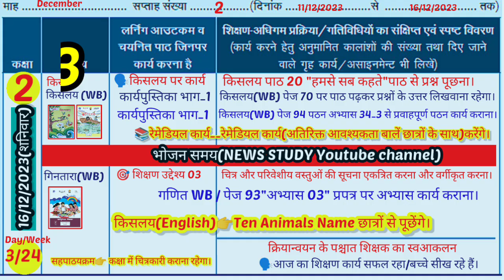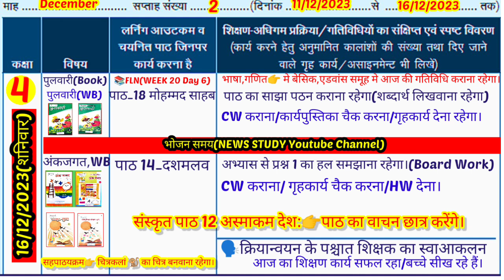📚Shikshak Diary Class 1 to 5|Shikshak diary class 3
"कक्षा 1 से 5 तक"शिक्षक डायरी दिनांक 👉16/12/2023 की One Day
🗣️My Teligram Group link join plz

🗣️Other Videos Link Here 👇
👉Class 1 to 5 Shikshak diary 15/12/2023(One Day)Link

❤️Yours coverd topics
Shikshak diary kaksha 2
shikshak diary
2023 shikshak diary pdf
2023 shikshak diary
NEWS STUDY shikshak diary class 2 pdf
Shikshak Diary class 1 to 5 Shikshak diary, Shikshak diary class 1
bhari hui shikshak diary pdf nipun bharat shikshak diary shikshak diary bhari hui
shikshak diary kaise bhare, shikshak diary kaise bharen shikshak diary kaksha 4